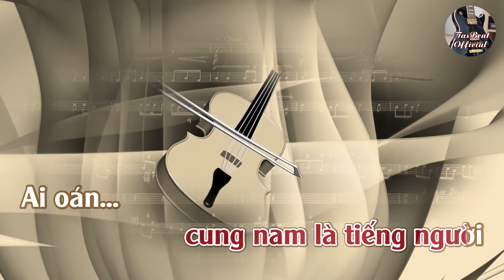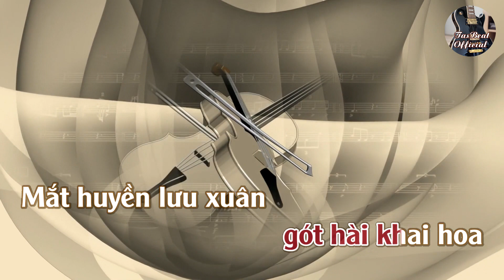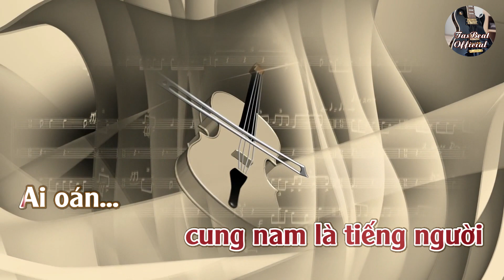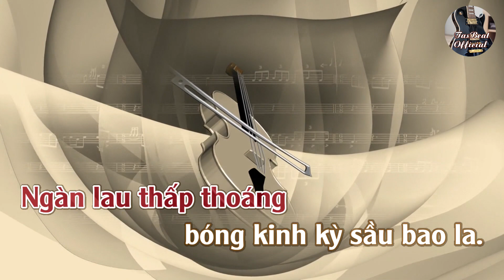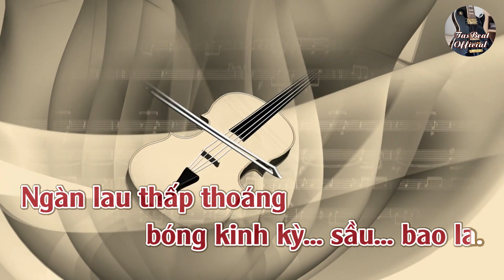Karaoke Cung Đàn Xưa Tone Nữ Thấp | TAS BEAT